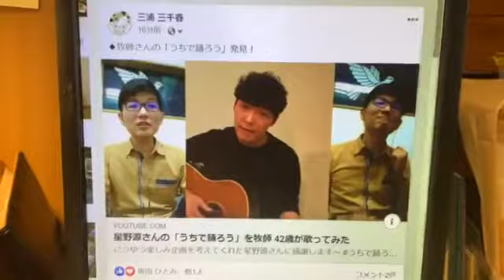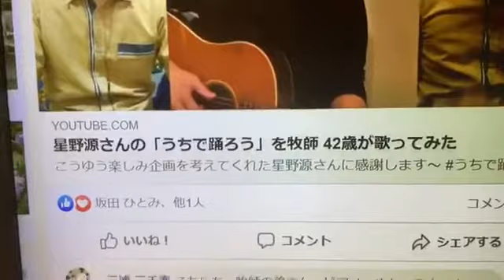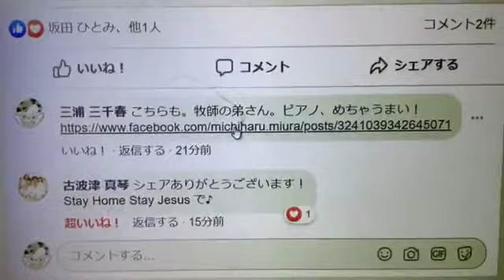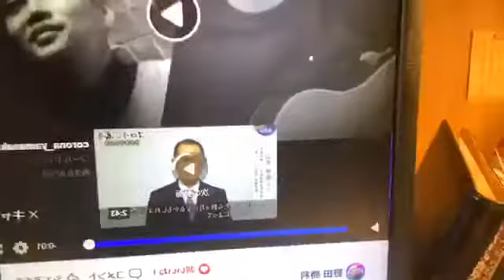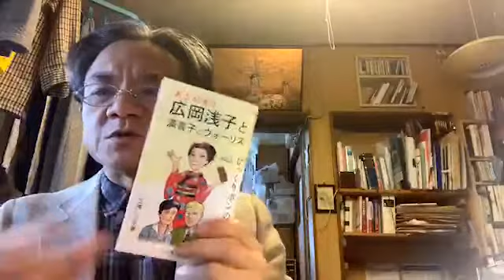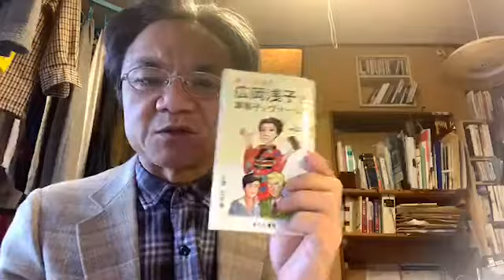生放送の記録13 「うちで踊ろう」コラボ（クリスチャン系）2つ 2020年4月18日（土）17時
野田 常喜さん（牧師の弟さん。兄の牧師さんがアップ）、古波津 真琴さん（牧師さん）の、「うちで踊ろう」コラボご紹介。画質、音質悪くもうしわけありません。直接ご覧になってください。

新しい文化が起こる予感～☆

あと、この「生放送」に関する「アポロジャイ」。